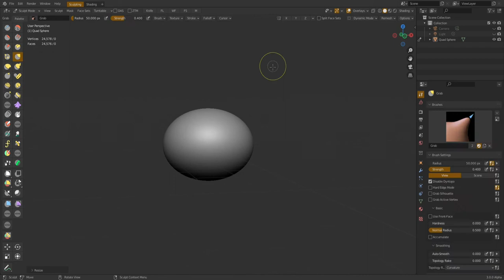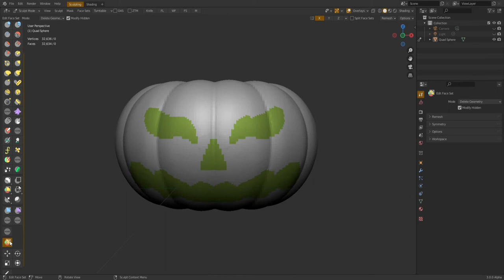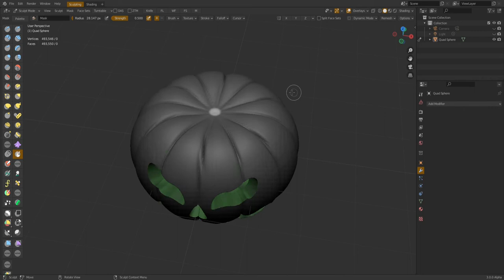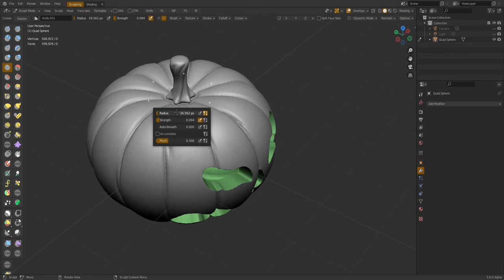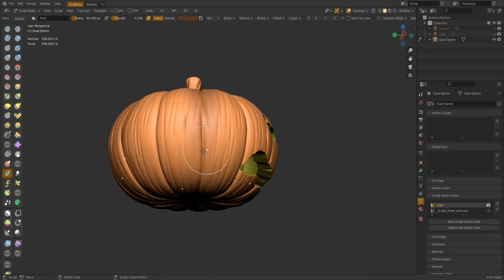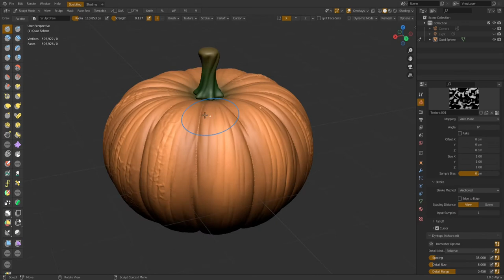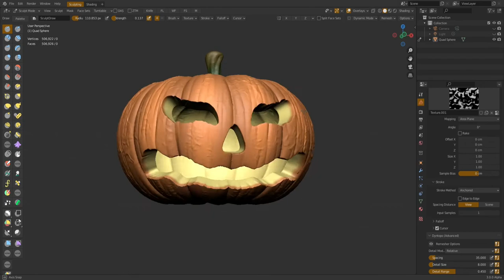Jack-o'-lantern Timelapse - Blender Sculpt Dev Branch fun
Just having some fun while trying to find some bugs.. 🙂